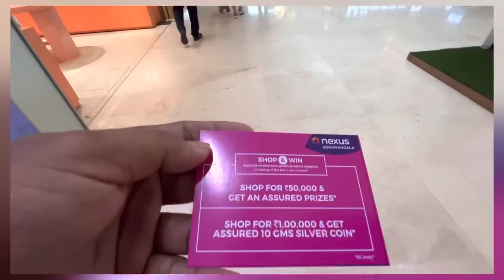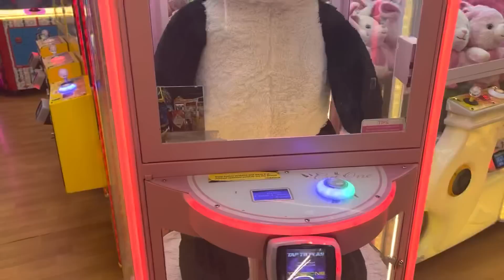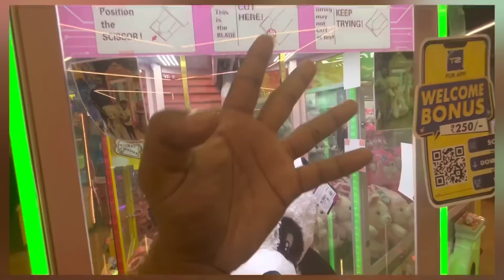3D Naina Gabbai @MithiNarzary260520 😂😂😂